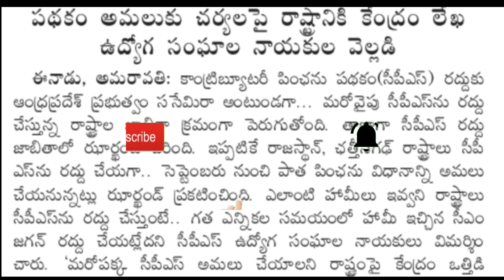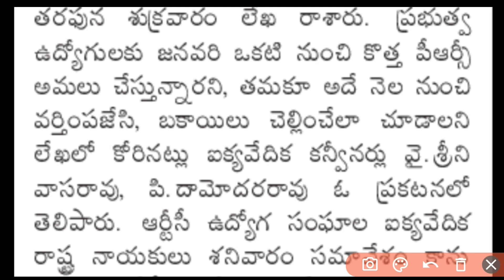AP Government Employees and pensioners pending bills clearance update | AP Employees updates